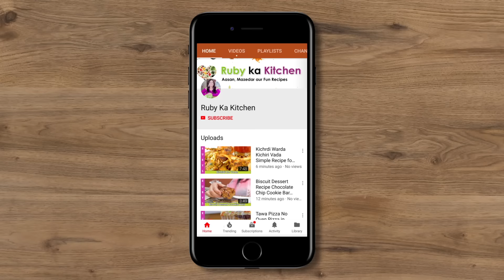Hyderabadi Chicken Biryani Eid ki Dawaton Wali Recipe in Urdu Hindi - RKK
Ye hai meri dawtaon wali chicken biryani ki recipe. Umeed hai aap ko pasand ayegi!

For my recipes in English visit my Son's channel